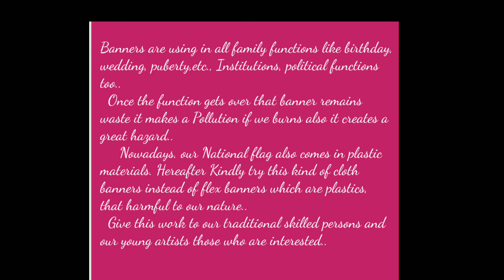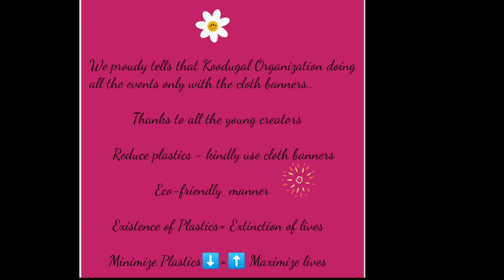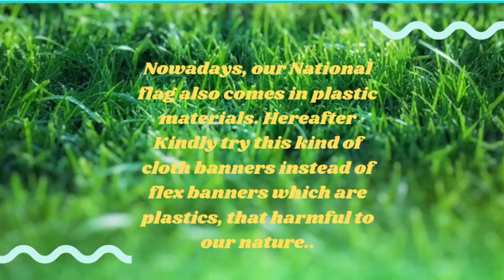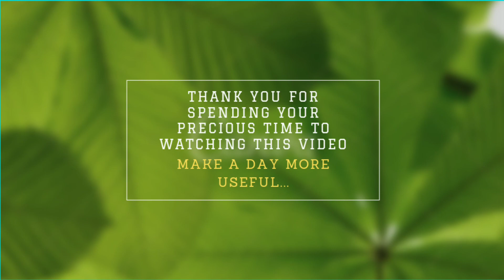Environment theme banner poster competition| Reduceplastics|savenature|waste plasticpens|Ecofriendly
Banners are using in all family functions like birthday, wedding, puberty,etc., Institutions, political functions too..
  Once the function gets over that banner remains waste it makes a Pollution if we burns also it creates a great hazard..
    Nowadays, our National flag also comes in plastic materials. Hereafter Kindly try this kind of cloth banners instead of flex banners which are plastics, that harmful to our nature..
    Give this work to our traditional skilled persons and our young artists those who are interested..

We proudy tells that Koodugal Organization doing all the events are using only the cloth banners..
            Thanks to all the young creators

   Reduce plastics - kindly use cloth banners
                          Eco-friendly  manner

Existence of Plastics= Extinction of lives

Minimize Plastics⬇️=⬆️ Maximize lives
Don't wait for others to give 🧤, do initiate 🆕 thing's to achieve Our 🥅.
Koodugal's 😊 to launch a new initiative for raising Funds, do 🤝 to Save Sparrows, 🌍, lives.

*MAKES A GREAT GIFT*: Give a unique 🧧🎁 that will be enjoyed and appreciated and not left in the back of the closet. A special present for Birthdays, Anniversary, Graduations, Festivals, Get well or any kind of special occasion and also used for interior decoration like a 🏡, Rooms, 📴 etc. shop and decorate your lovable place to give positive thought in every second.
     COMES WITH EVERYTHING YOU NEED, meaning there is no need to shop for any supplies.
Customize your own 🧵 Art, get 🔨 with your Names, Photos and Best for gifting and decorating...
    It's all Koodugal's 🧤-made, Framed & Longer 🎁 🧧 for all your 💕one. Materials used for making this beautiful 🧤made 🧧 🎁 like Nails, Wood, Hammer, Threads etc...which is everlasting without using any kind of plastic materials.